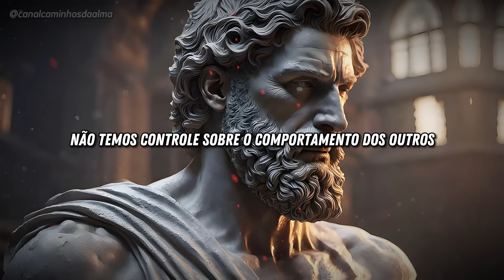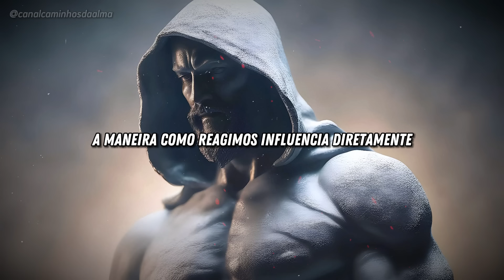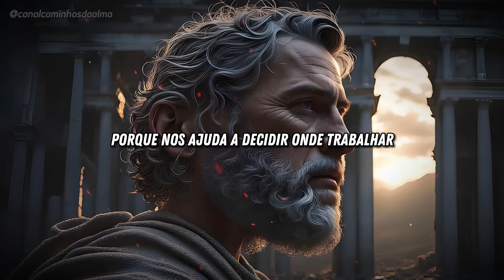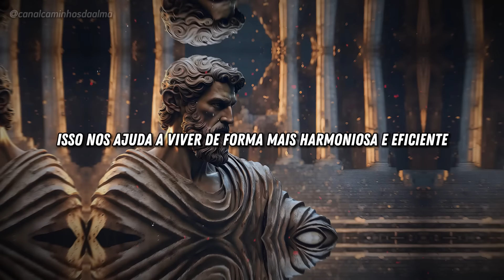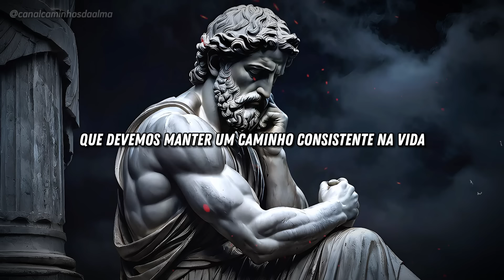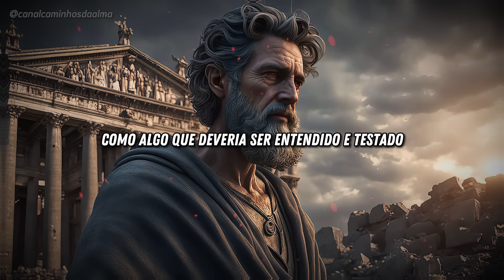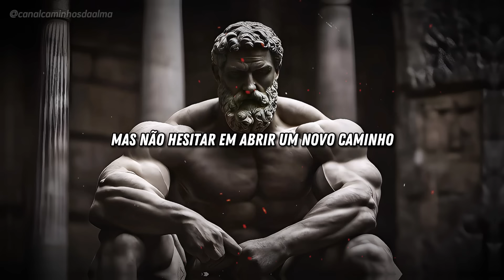Como Construir seu Valor - Sêneca (Estoicismo)